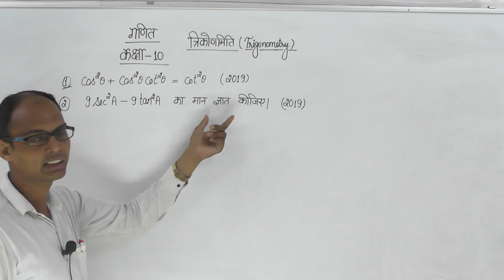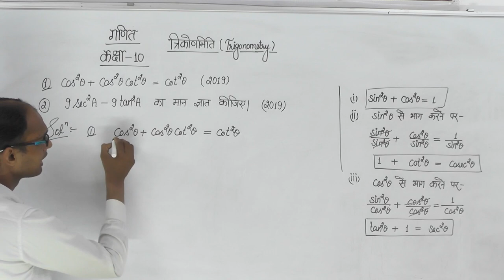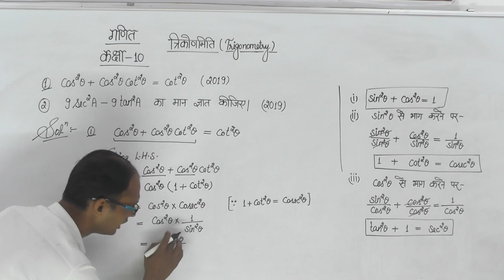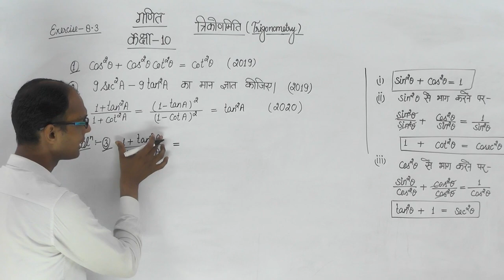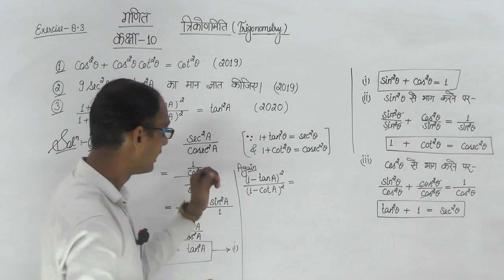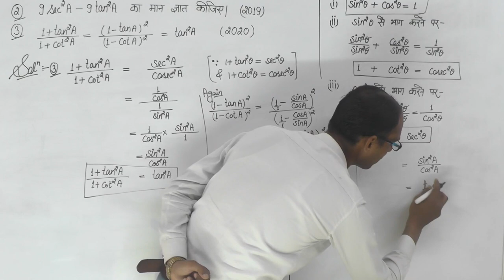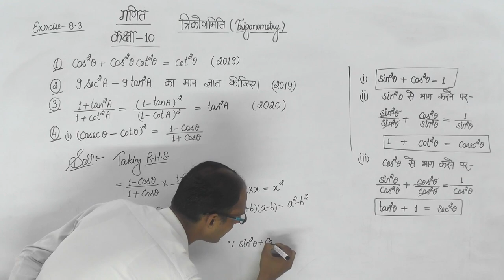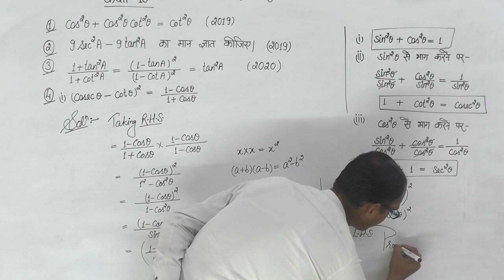त्रिकोणमिती का परिचय (Introduction To Trigonometry) || CBSC Board & UP Board || Class - 10th